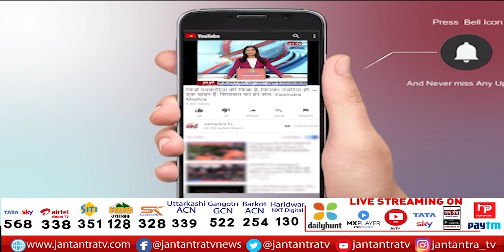Gurugram Fire News | Gurugram में लगी भीषण आग | Gurugram News Live | Gurugram News Today | JTv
About Video:
गुरुग्राम में लगी भीषण आग